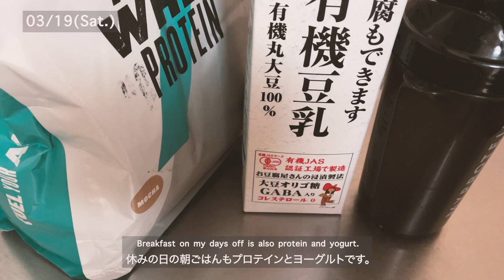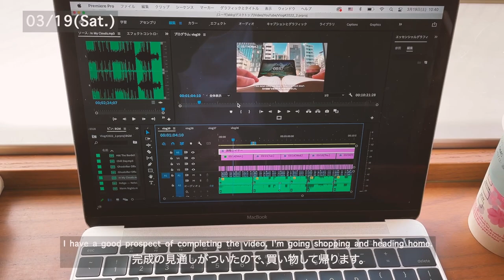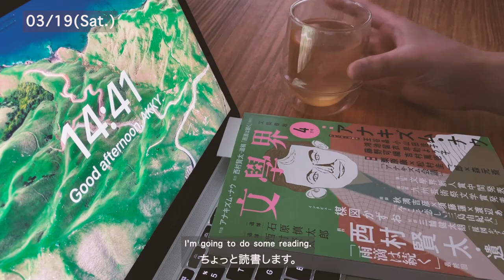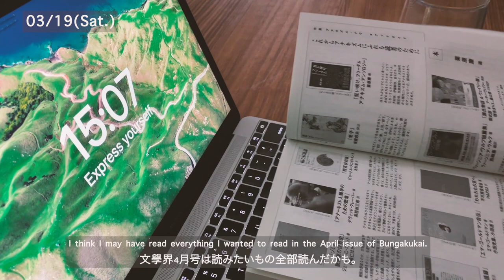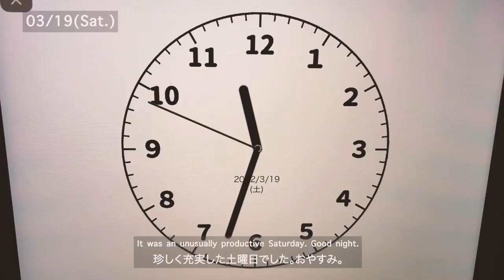【休日Vlog #2】 動画編集と映画とときどき読書 |/一人暮らし/ルーティン/朝活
東京で一人暮らしをする読書好き社会人のとある休日を記録したVlogです。

朝からスタバでYouTubeに投稿するために動画編集をし、時間ができたらと先送りにしていた「ドライブ・マイ・カー」を観たり、ときどき読書したりしてたらあっという間に1日が終わってしまいました。

記録すると、なんだかんだでいつもより生産的な1日になった気がします。

【動画内の本】
・原田 マハ 『リボルバー』

・梶井 基次郎 『檸檬』